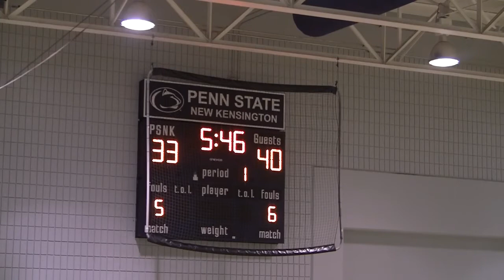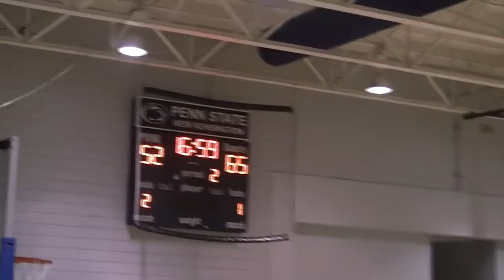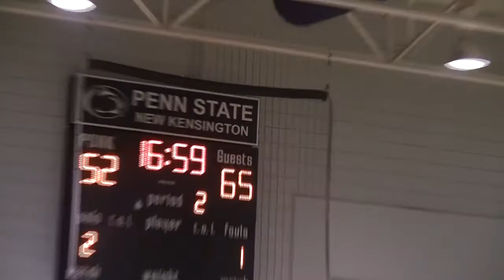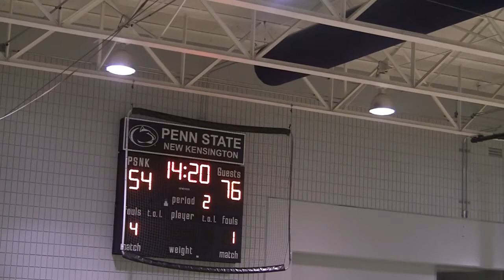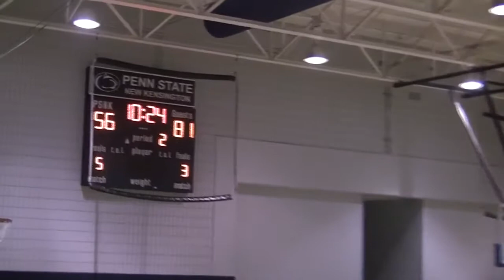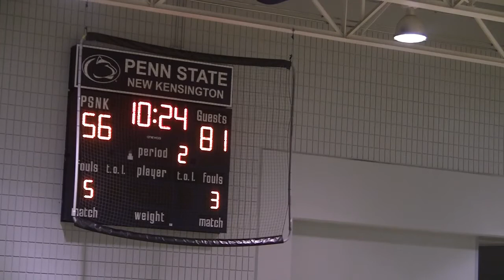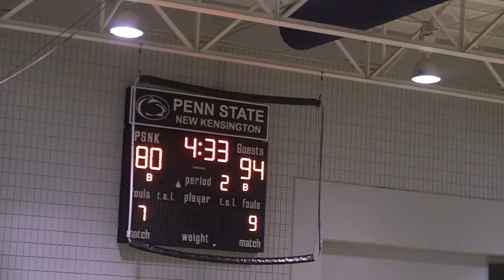Penn State New Kensington vs Penn State Greater Allegheny